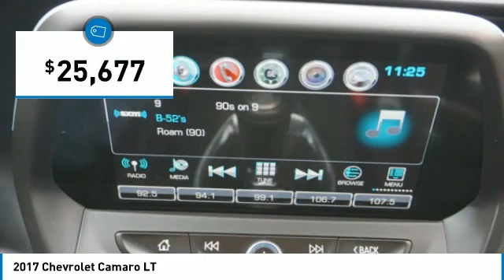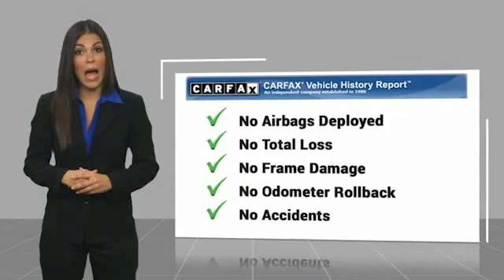2017 Chevrolet Camaro Decatur TX 120847A1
2017 Chevrolet Camaro LT

2111 US HWY 287 South

You'll love this 2017 Chevrolet Camaro. This is a vehicle you'll want to take home. Call and get in touch with James Wood Motors directly, and be the first to open the vehicle door today!